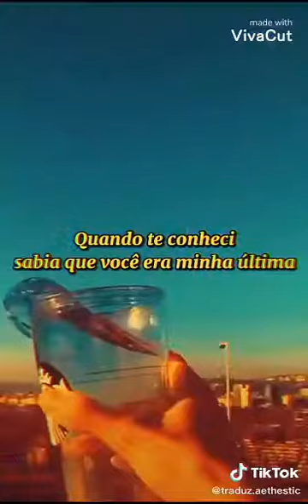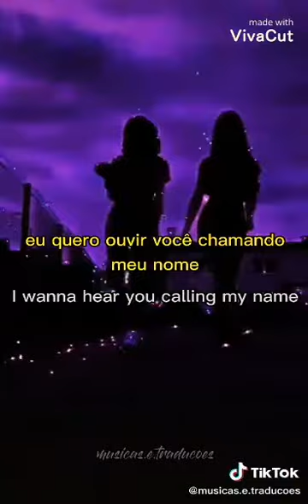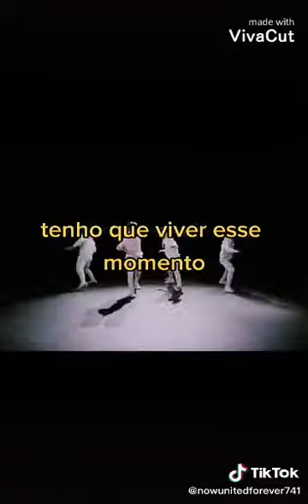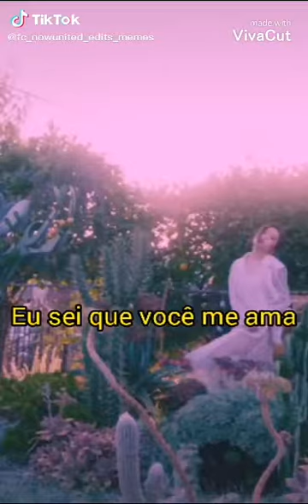tradução de músicas